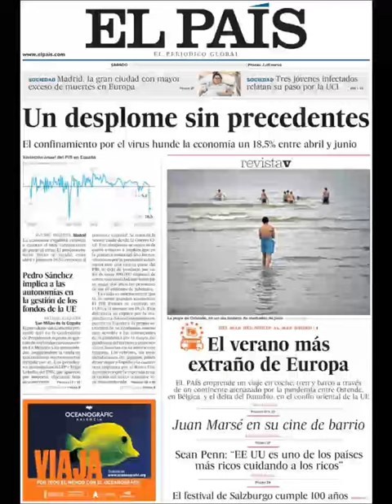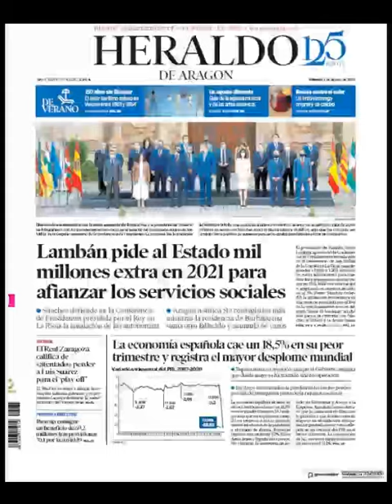Noticias Sábado 1 Agosto 2020 Principales Titulares Portadas Diarios Periódicos España Spain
Principales Titulares de Noticias en Portadas Diarios Periódicos Españoles del Sábado 1 de Agosto de 2020 ¿Que le Parecio este día?